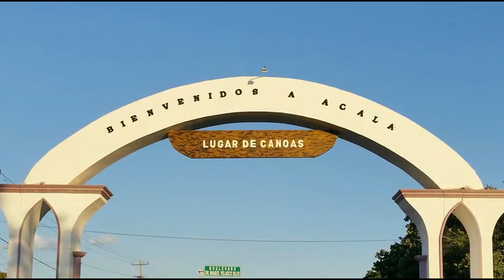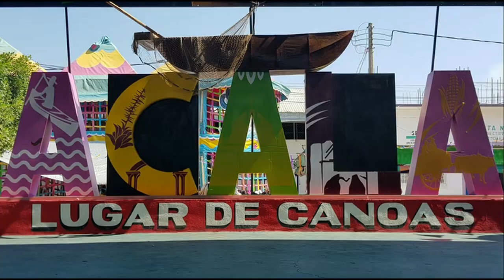VACIO Y FRIO - 47